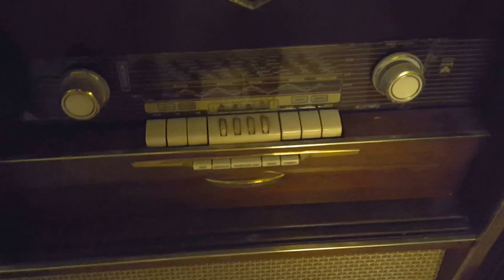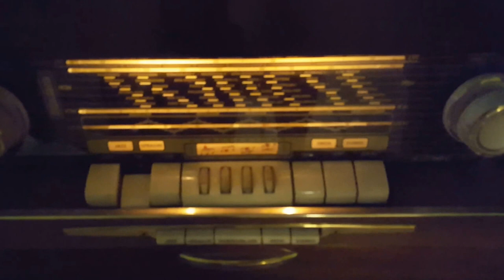The Freddy Vette Show on my GRUNDIG Zauberspiegel 53 M3 Stereo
The Freddy Vette Show on CJBQ playing on my 1959 Grundig Zauberspiegel 53 M3 Stereo radiogram. Still sounding strong with an extra auxiliary input for my iPod, phone or tablet.